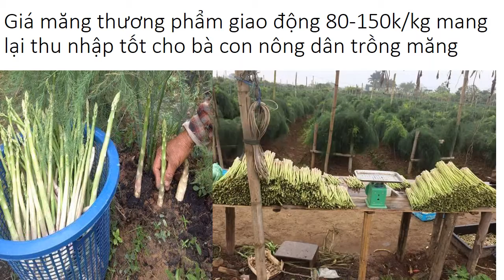Trồng Măng Tây Ở Quảng Ninh 0961929325